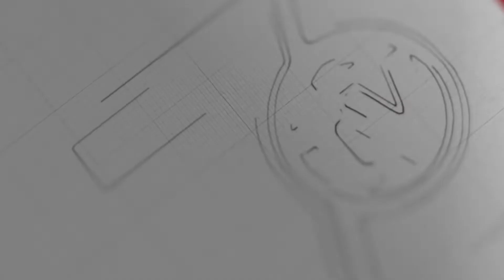ဘေရွတ်ပေါက်ကွဲမှု တစ်လပြည့် အမှတ်တရအဖြစ် ဖယောင်းတိုင်တွေ စုပေါင်းထွန်းညှိ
ဘေရွတ် ပေါက်ကွဲမှုကြီးမှာ ထိခိုက်သေဆုံးခဲ့သူတွေအတွက် ဝမ်းနည်းမှု သင်္ကေတအဖြစ် ဖယောင်းတိုင်တွေ ထောင်ဂဏန်းလောက် စုပေါင်း ထွန်းညှိခဲ့ကြပါတယ်။

ဒီအစီအစဉ်ကို ဘေရွတ် ပေါက်ကွဲမှုကြီးအပြီး တစ်လပြည့်မြောက်တဲ့ စက်တင်ဘာ ၄ ရက် ညပိုင်းက ပြုလုပ်ခဲ့တာပါ။ ပေါက်ကွဲမှုကြီး ဖြစ်ပွားခဲ့တဲ့ ဆိပ်ကမ်းဧရိယာနားမှာ ဖယောင်းတိုင် အချောင်း ၅၀၀၀ ကို စုပေါင်း ထွန်းညှိခဲ့ကြတယ်လို့ ဦးဆောင် စီစဉ်တဲ့ သူတွေက ပြောပါတယ်။

အဲဒီနေ့ မနက်ပိုင်းကလည်း လက်ဘနွန် နိုင်ငံ တစ်နိုင်ငံလုံး တစ်မိနစ်ကြာ ငြိမ်သက်ပြီး ဝမ်းနည်းကြေကွဲမှုကို ပြသခဲ့ပါသေးတယ်။ ဘေရွတ် ဆိပ်ကမ်းမှာ သိုလှောင်ထားတဲ့ ဓာတုပစ္စည်းတွေကို မီးကူးစက်ပြီး ပေါက်ကွဲခဲ့တာကြောင့် လူပေါင်း ၁၉၀ ဝန်းကျင် သေဆုံးပြီး ၆၅၀၀ လောက် ဒဏ်ရာရခဲ့ပါတယ်။ မြို့ရဲ့ သုံးပုံတစ်ပုံလောက် ထိခိုက် ပျက်စီးမှုတွေ ဖြစ်ပွားခဲ့ပါတယ်။

ပေါက်ကွဲမှုကြီး ဖြစ်ပွားခဲ့တာ တစ်လပြည့်ခဲ့ပေမယ့် ကယ်ဆယ်ရေး လုပ်ငန်းတွေကို ဆက်လက် ဆောင်ရွက်နေဆဲပါ။ ကယ်ဆယ်ရေး အဖွဲ့တွေက အပျက်အစီးတွေအောက်မှာ အသက်ရှင်လျက် ပိတ်မိနေသူတွေ ကျန်နေဦးမယ်ဆိုတဲ့ မျှော်လင့်ချက်ကို မစွန့်လွှတ်သေးဘဲ ဖြန့်ကျက် ရှာဖွေနေဆဲလို့ သိရပါတယ်။